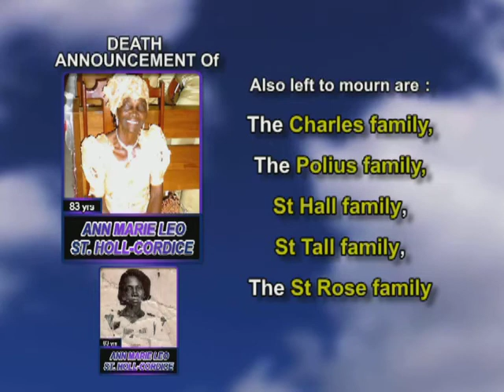Ann Marie Leo St Holl-Cordice long